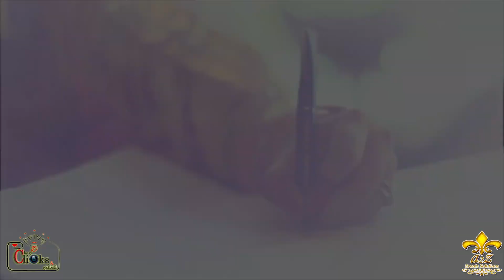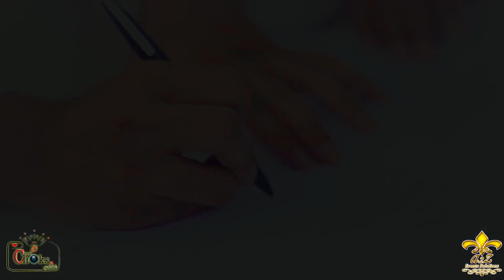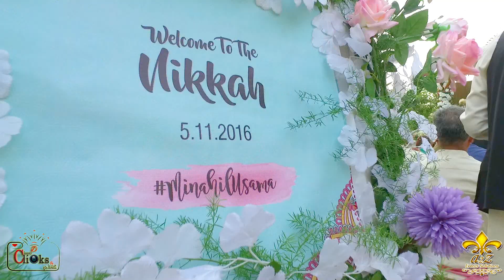Pakistani Nikah Highlights 2018 | Minahil & Usama | Best pakistani wedding video 2018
Minahil And usama our cutest couple . Wishing  you guys  a very best of luck for your future
Event designed and decorated  by a2z events solutions .
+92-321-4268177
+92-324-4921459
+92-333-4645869